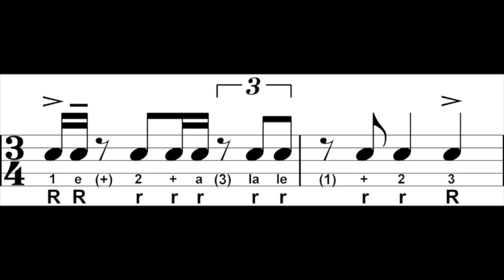Bookmark with a Twist Right Slow